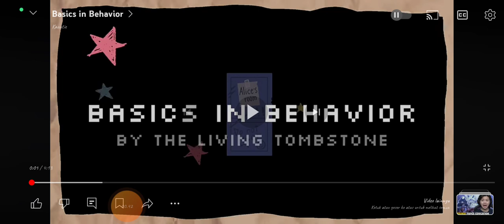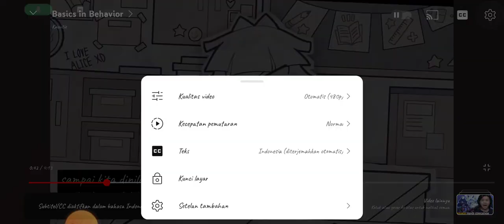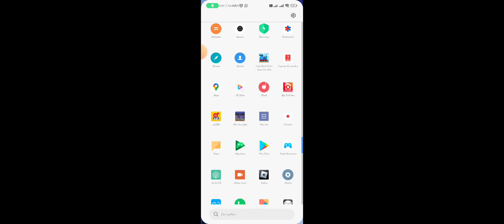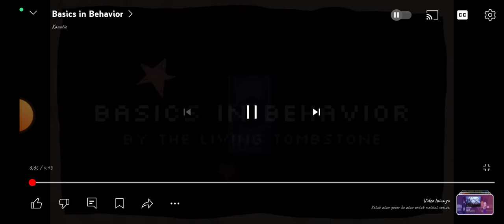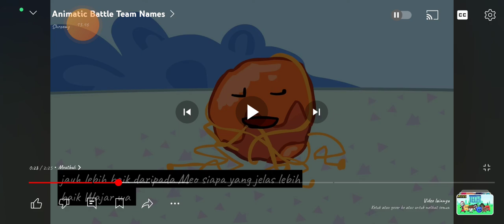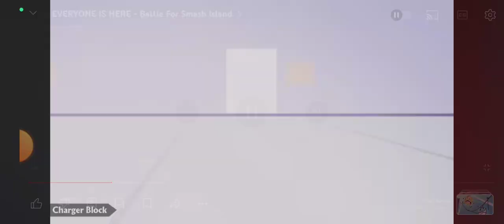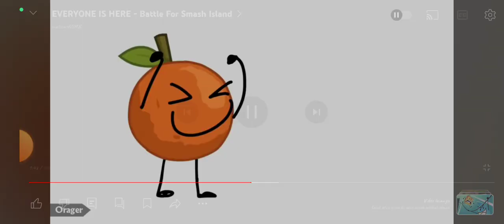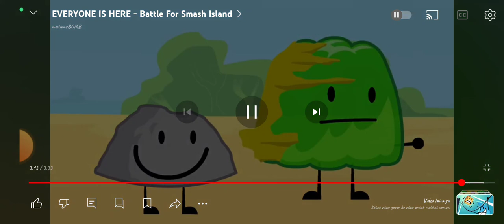guru sesat yang membunuh murid nya sendiri dan object show pada berkumpul untuk bfsi